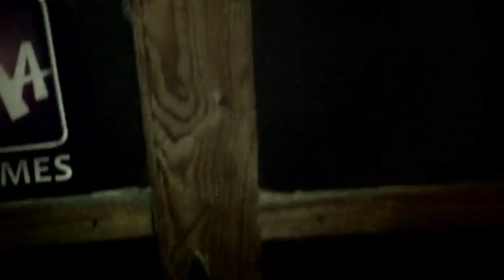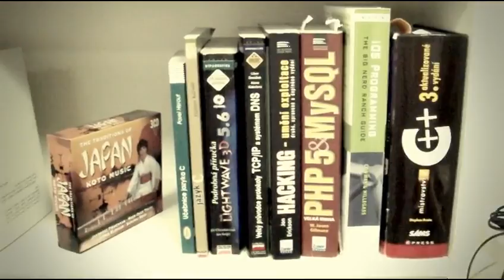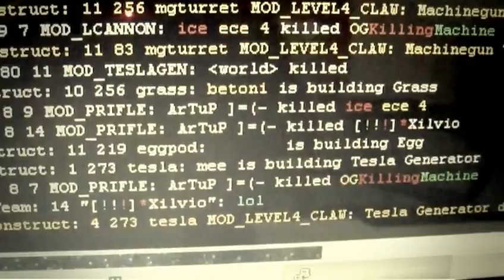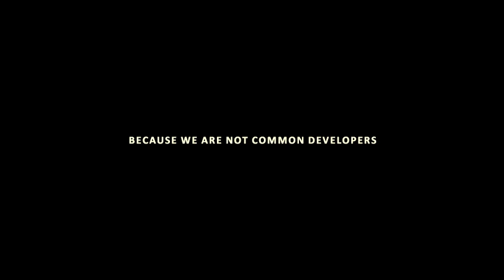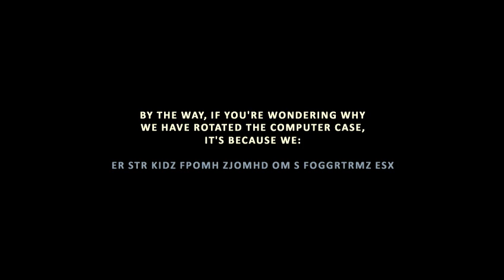Developing games in Czech Republic